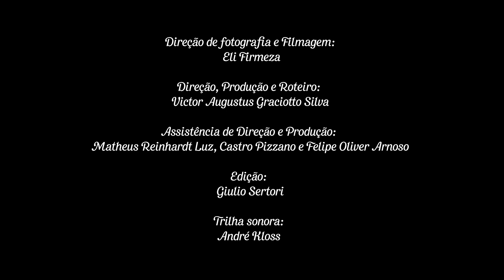Maria Elaigne Ferreira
Apresentamos a memória do skate paranaense a partir de entrevistas com skatistas de várias gerações.

O projeto cultural O SKATE DO PARANÁ: CULTURA, IDENTIDADE E PATRIMÔNIO, a partir deste conjunto de vídeos, registra a história e a cultura do skate do Paraná.

A cultura do skate é resiliente, diversa e se reinventa. Desde 1972, quando tudo era desconhecido e novo, os pioneiros do skate paranaense criaram as referências. A nossa essência começou ali. E o skate passou de mão em mão, evoluiu de geração para geração. A criatividade e a liberdade movem nossa história do skate.
“O Skate do Paraná: cultura, identidade e patrimônio” é uma continuidade do “Curitown: a cultura do skate em Curitiba”. Ampliamos e aprofundamos a pesquisa sobre a história do skate do Paraná, resultando em um livro impresso, um audiobook e um acervo audiovisual composto de curtas de cada skatista entrevistado.

Patrocínio:
Companhia Paranaense de Energia – COPEL

PROJETO REALIZADO COM O APOIO DO PROGRAMA ESTADUAL DE FOMENTO E INCENTIVO À CULTURA (PROFICE) – SECRETARIA DE ESTADO DA COMUNICAÇÃO SOCIAL E DA CULTURA – GOVERNO DO ESTADO DO PARANÁ.

CRÉDITOS

Webserie - Curta Audiovisual – parte 1:
Eli Firmeza – direção de fotografia
Giulio Sertori – edição
Victor Augustus Graciotto Silva – direção, produção e roteiro
Felipe Oliver Arnoso, Castro Pizzano e Matheus Reinhardt Luz – assistência de direção e de produção

Projeto: O skate no Paraná: cultura, identidade e patrimônio
Elaboração: Victor Augustus Graciotto Silva
Coordenação: Juliana Cristina Reinhardt I Victor Augustus Graciotto Silva
Pesquisa: Victor Augustus Graciotto Silva
Pesquisa auxiliar: Juliana Cristina Reinhardt I Gustavo Pitz I Gabriel Perin
Texto: Victor Augustus Graciotto Silva
Fotografia: Eli Firmeza | Clara Reinhardt Silva
Transcrição: Gabriel Perin I Gustavo Pitz I Elys Faria Bittencourt
Revisão de texto:  Cida Grecco I Regina Maria Schimmelpfeng de Souza
Tradução: Amarilis Okida
Projeto Gráfico e Diagramação: Rafael Ferrer Kloss
Edição: Victor Augustus Graciotto Silva
Supervisão Editorial: Juliana Cristina Reinhardt

Webserie - Curta Audiovisual – parte 2:
Eli Firmeza – direção de fotografia e edição
Matheus Reinhardt Luz – assistência de direção, de produção e de edição

Contrapartida – oficina de skate para crianças:
William Verdi I Marcelo Araújo – Instrutores Aula de skate Curitiba
Patrick Barbieri – Fotografia e filmagem

Produção e Design para rede social da internet:
Clara Reinhardt Silva